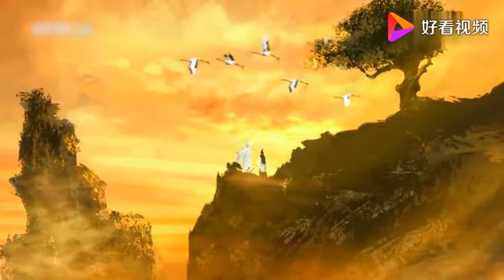终南山仙境 怎样理解老子所说的：人法地 地法天 天法道 道法自然